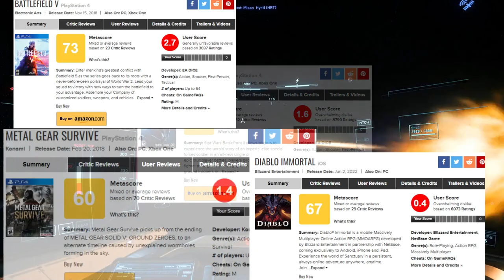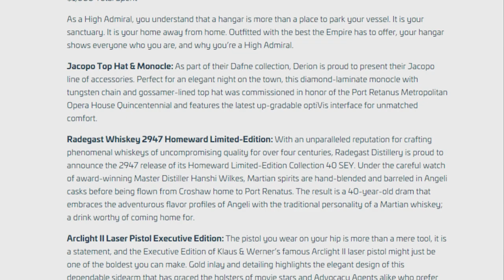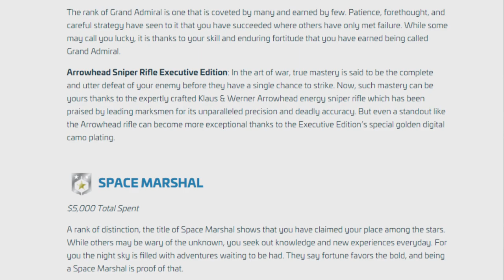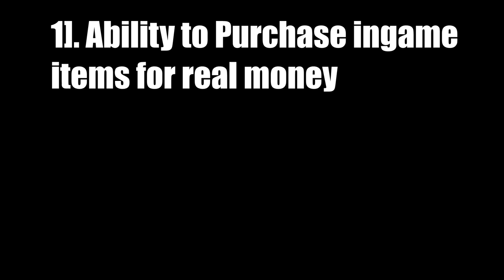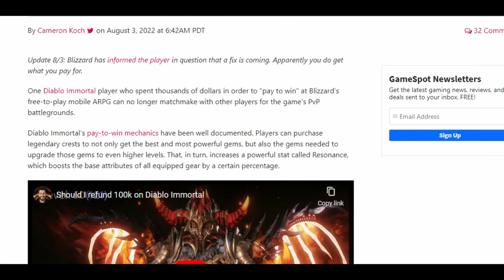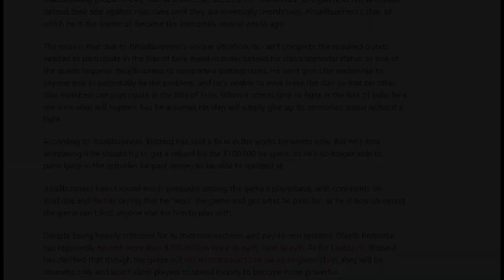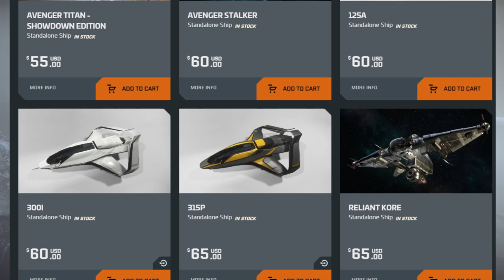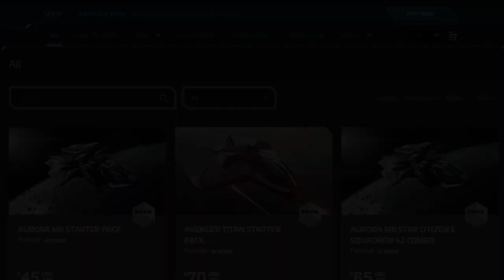Is Star Citizen Pay to Win??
I recently got notified that I’ve hit the Praetorian concierge tier in Star Citizen, indicating that I’ve spent… a LOT of money on the game. This is easily the most money I've ever spent on a single video game. So, how on earth did I end up spending all that money in one place? Well, that’s what we’re going to be covering in this video.

Star Citizen is an Open Development Alpha Project by Cloud Imperium. The game is currently in full alpha in development, and is meant to be a massive online system spanning many galaxies with thousands of players interacting across the Verse. Cloud Imperium is also working on a singleplayer campaign called Squadron 42 which is also currently in development. Star Citizen is currently fully playable but is still in very early Alpha. Star Citizen is currently in patch Alpha 3.17.2